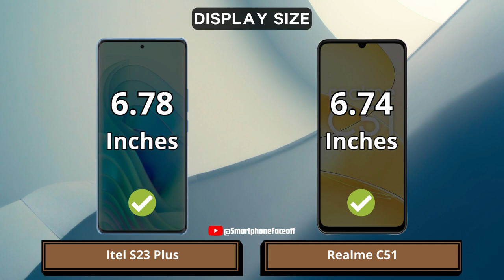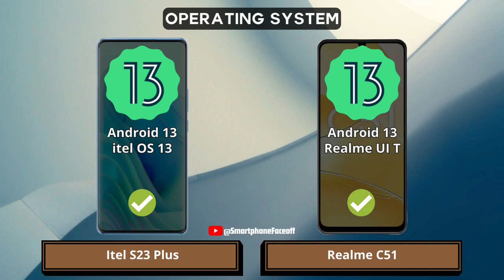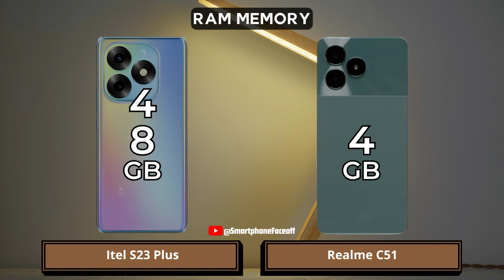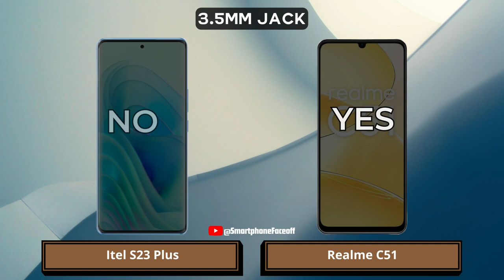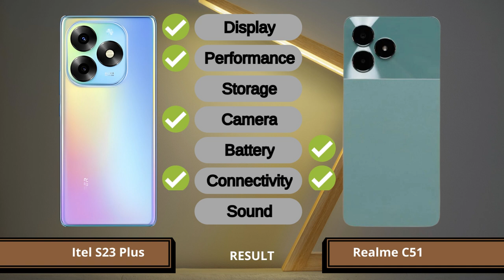Itel S23 Plus vs Realme C51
Itel S23 Plus vs Realme C51 | Which one is best for you?